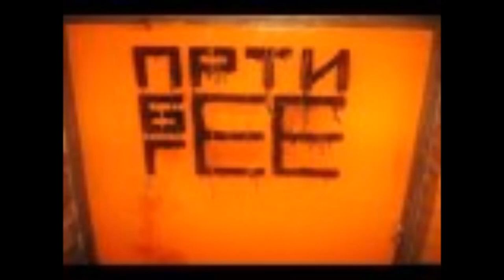Prti bee gee - U dresu Redzi Milera(MATRA)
Narkomanu